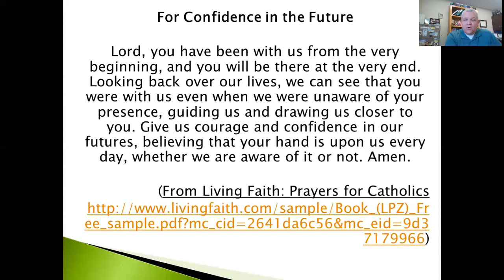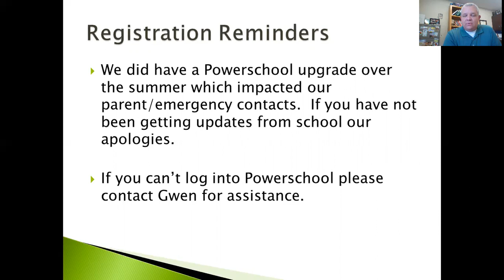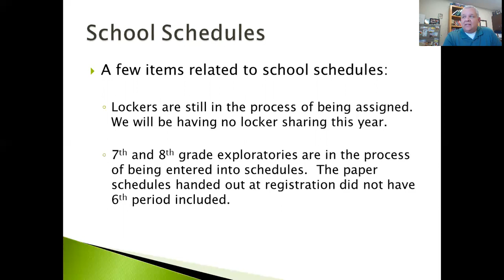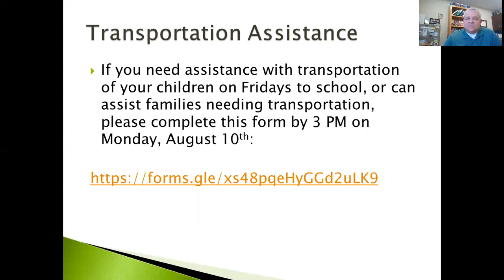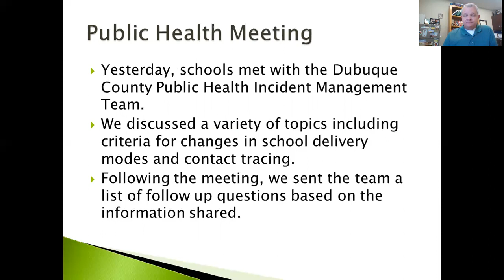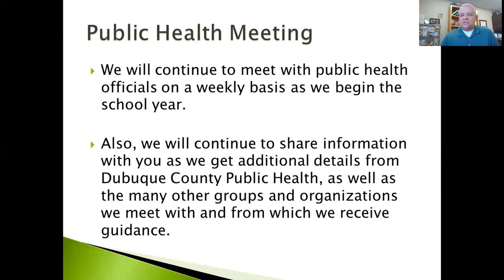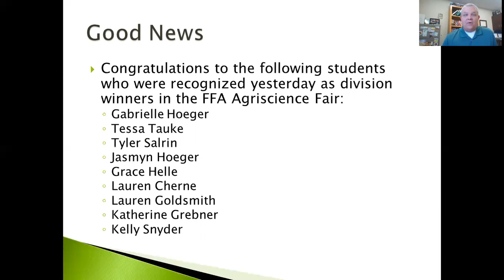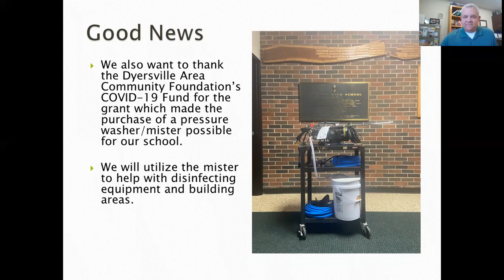Beckman Catholic Update 8-7-2020